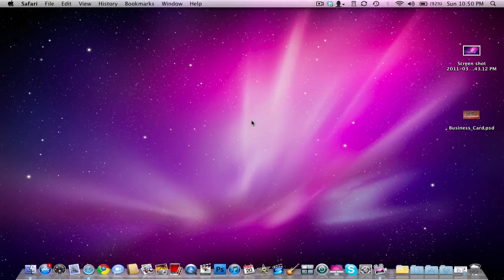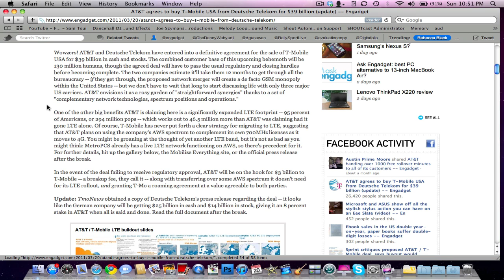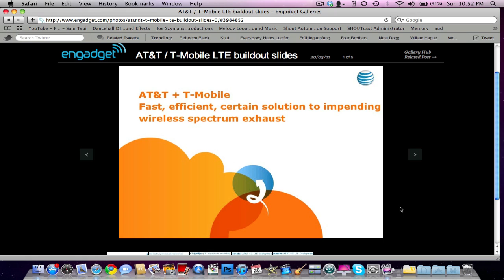AT&T Purchases T-Mobile for $39 Billion, Thoughts?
Quick overview of the AT&T purchase of T-Mobile USA.